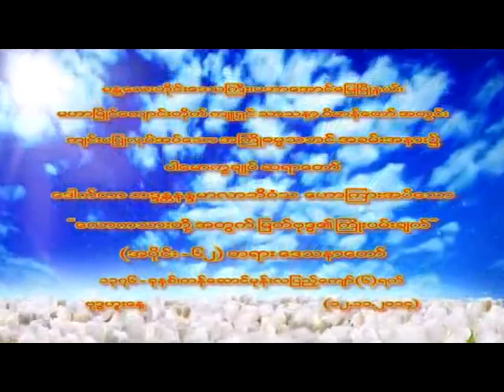ေလာကသားတုိ႕အတြက္ျမတ္ဗုဒၶ၏ ႀကိဳးပမ္းခ်က္ အပိုင္း ၆၂(ပါမောက္ခချုပ်ဆရာတော်ဘဒ္ဒန္တ ဒေါက်တာနန္ဒမာလာဘိဝံသ)